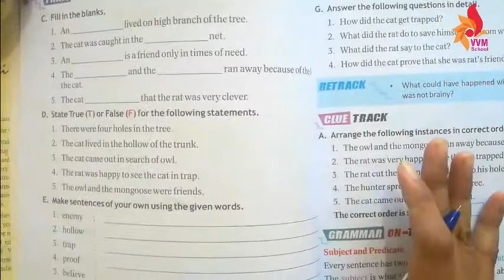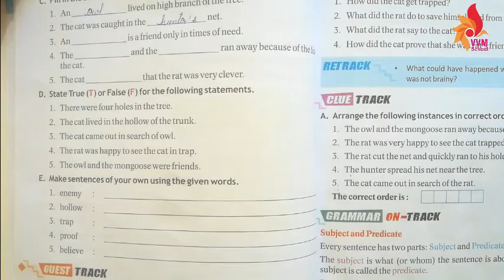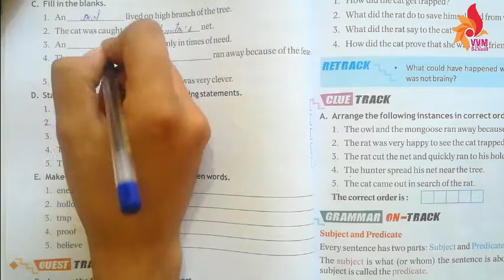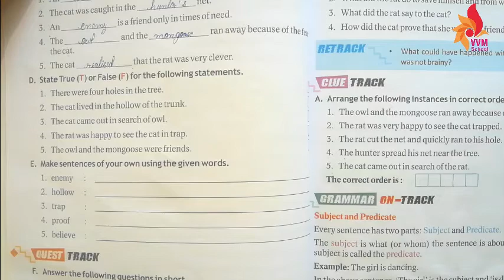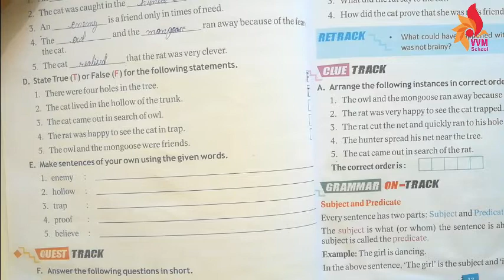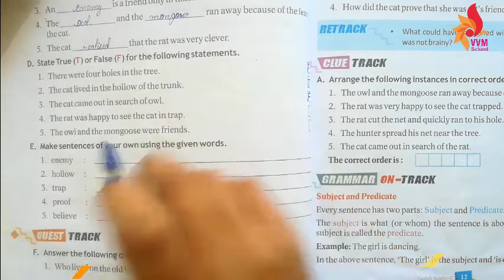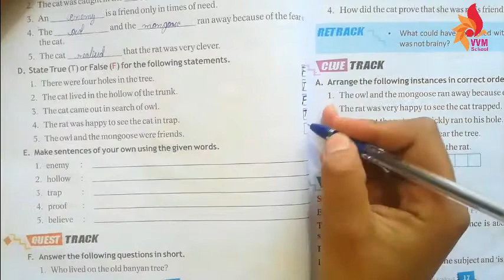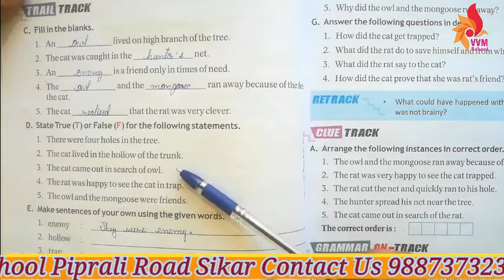CLASS-3 CHAP-2 THE BRAINY RAT PART - 4